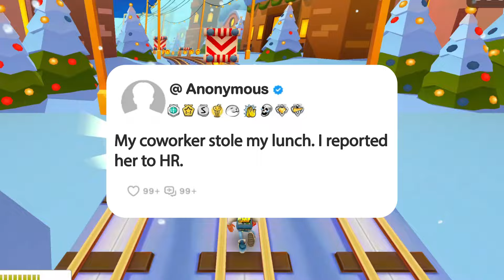My coworker stole my lunch. I reported her to HR.